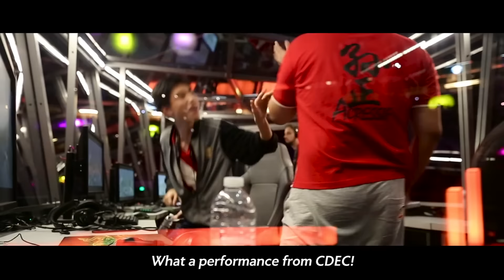[Việt Sub] Hành trình Major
Video Hành trình Major được eSportsViet thực hiện Việt sub để các bạn tiện theo dõi. Chúc vui!